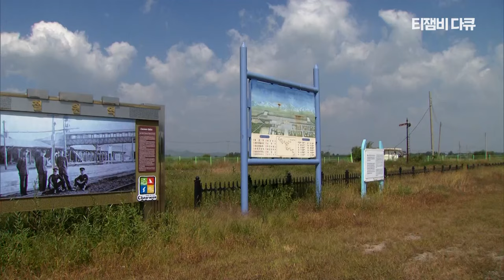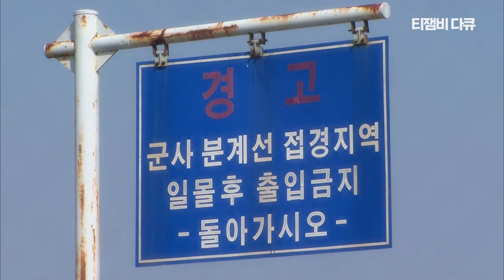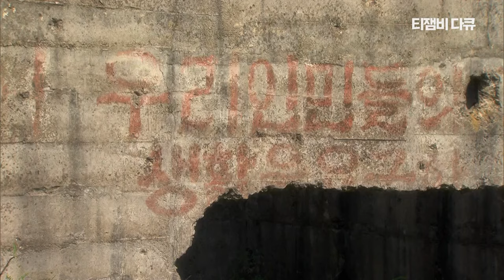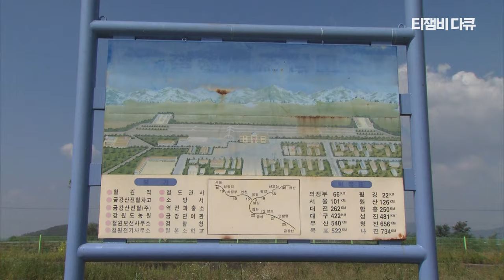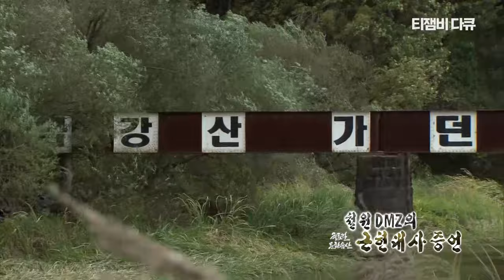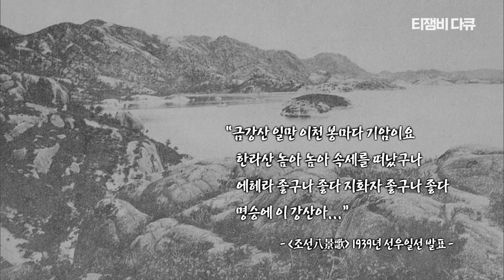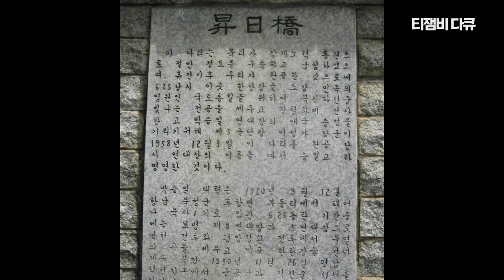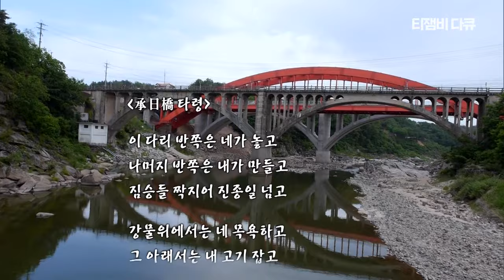대한민국 땅이어도 함부로 갈 수 없는 곳이 있다.｜TJB 글로컬 문화유산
【글로컬 문화유산】
글로컬 문화유산 (11) Full ver.